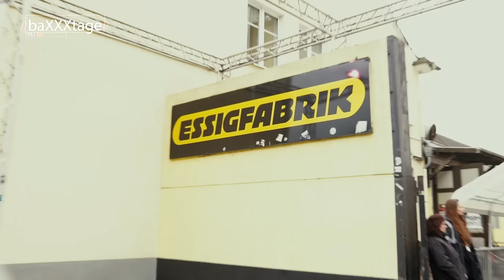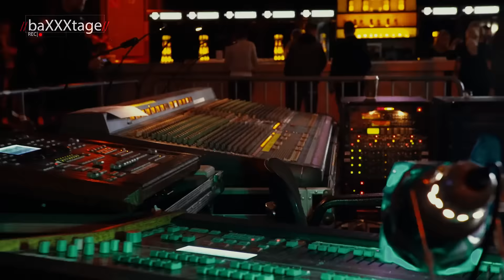baXXXtage #9: Wie METHOD MAN & REDMAN Weed in fremden Städten suchen ● Lust auf Deutschrap Features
baXXXtage ist das neue YouTube-Format, das exklusive Einblicke in das Leben von den Stars wie Simon Desue, Kollegah, Farid Bang, Leon Machere, Dagi Bee, Paola Maria, Dima Koslowski, Mike Singer, Bushido, Menowin, Alligatoah, Fard, KC Rebell, Eko Fresh und den anderen ermöglicht.